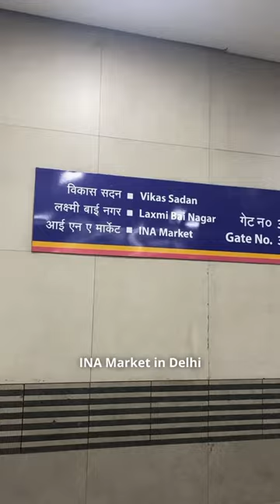Shopping for Christmas in Delhi, India | Day 50/75 - Part 1